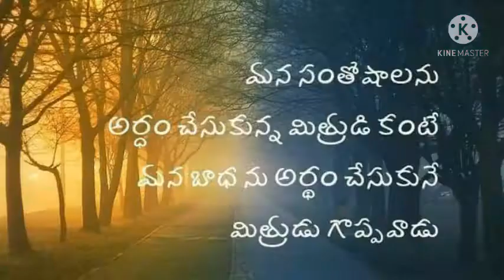sad whatsapp status# reality of life